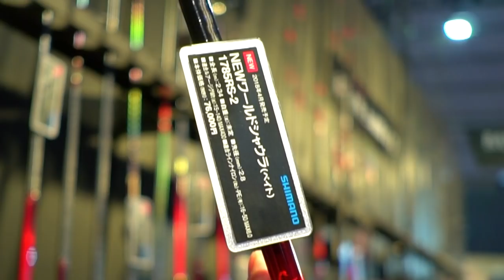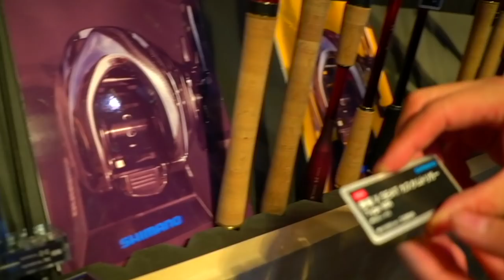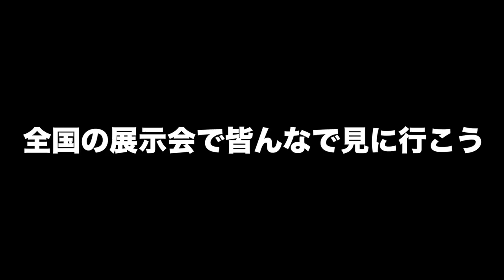シマノ 18NEWワールドシャウラ ［NEW WORLD SHAULA］の気になる新機能全部聞いて来た【フィッシングショー 2018】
ＳＵＢ！フィッシングショー ２０１８が閉幕！シマノ 18NEWワールドシャウラ ［NEW WORLD SHAULA］の気になる新機能全部聞いて来ました！ブランクの特性、注目の取り替え出来る新グリップ、美しい塗装などなど今回のモデルチェンジで気になるポイントを発売前に予習です。

バス釣りは勿論、世界中の魚種がターゲットのワールドシャウラですからお店への登場が楽しみですね！

シマノ　NEWワールドシャウラ
『真紅の衝撃…。』 日本、そして世界のフィールドを駆けて辿り着いた、バーサタイルの新たな境地。
世界中のありとあるゆるルアーターゲットに対応するため、機能を磨き上げたワールドワイドなバーサタイルロッド。どんな場所へも携行しやすい130㎝の仕舞寸法はそのままに、スパイラルXコアの新採用でパワーと操作性を向上。ジギング対応のエクステンションバットや、トリガーを好みの位置に変更できるXシートなど新機能を満載した、システマチックルアーロッドです。